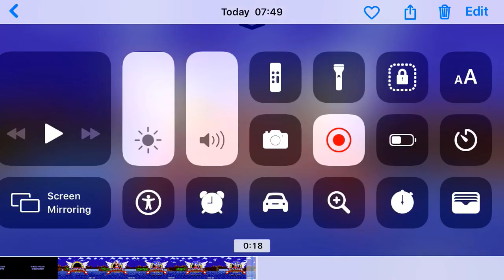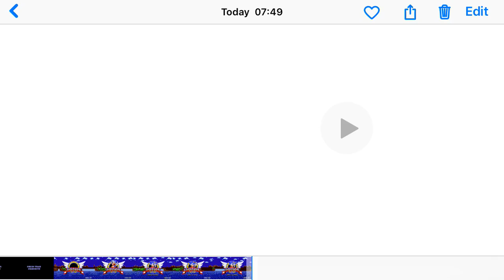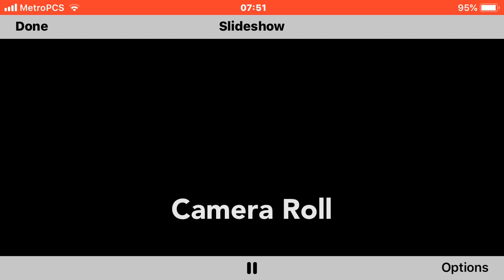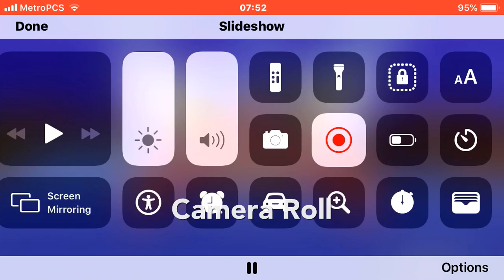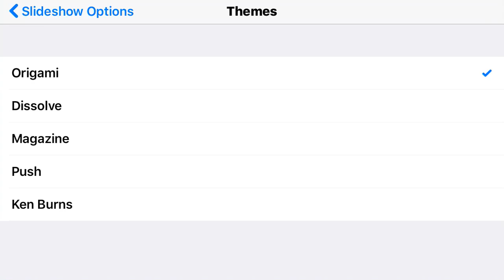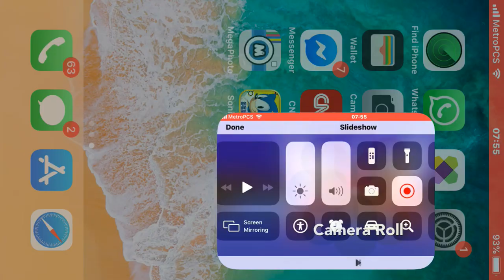Sonic the hedgehog